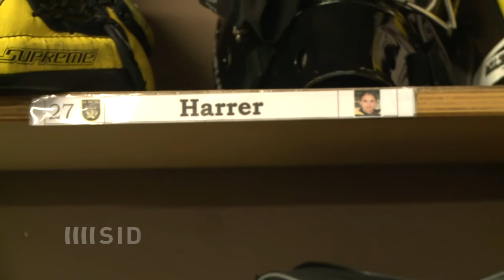Eishockey-Torhüterin Harrer: Vom Männerteam zu Olympia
Mit der Fraueneishockey-Nationalmannschaft nimmt Viona Harrer an den Olympischen Spielen teil. Im Alltag ist sie das weibliche Pendant zum sprichwörtlichen Hahn im Korb -- die einzige Frau in einer Männermannschaft: Die Torhüterin steht beim EC Bad Tölz zwischen den Pfosten.